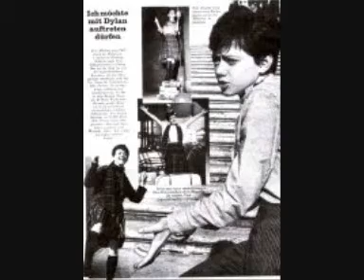Rita Pavone- Maramao perchè sei morto